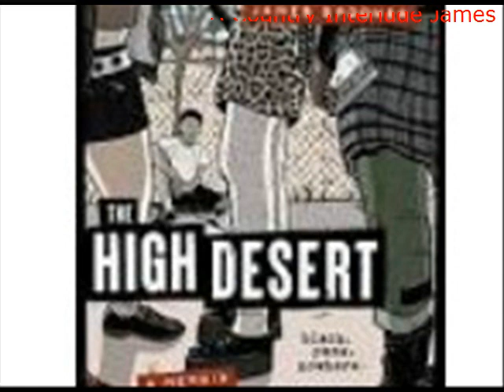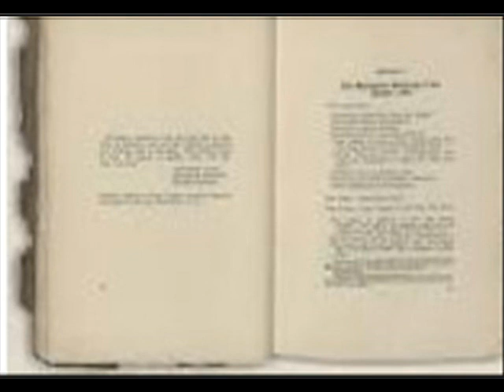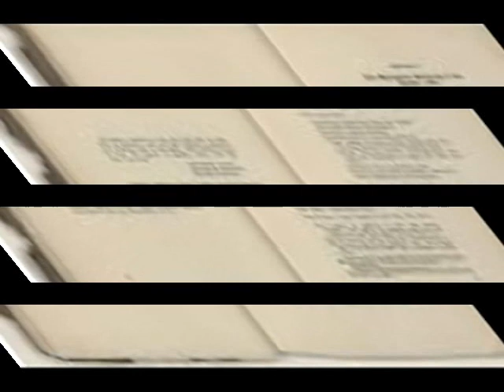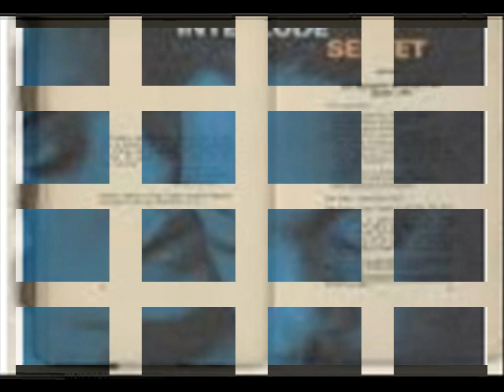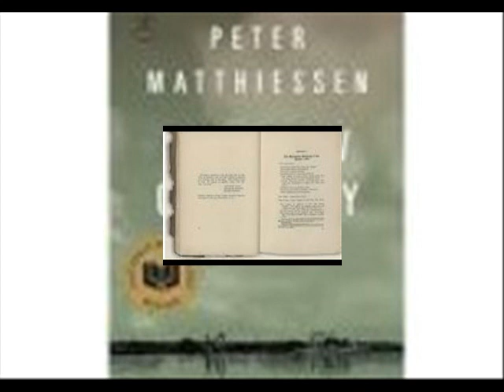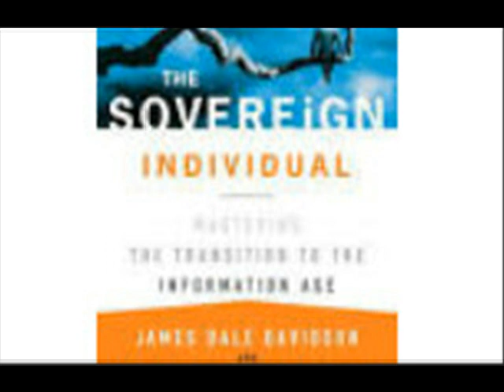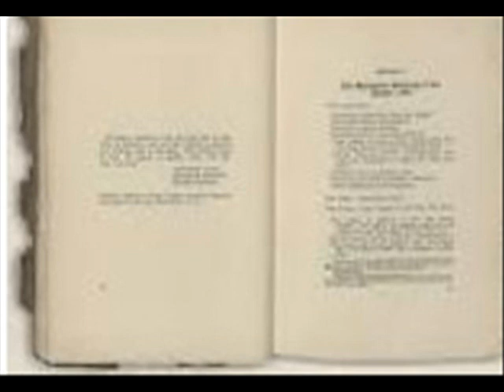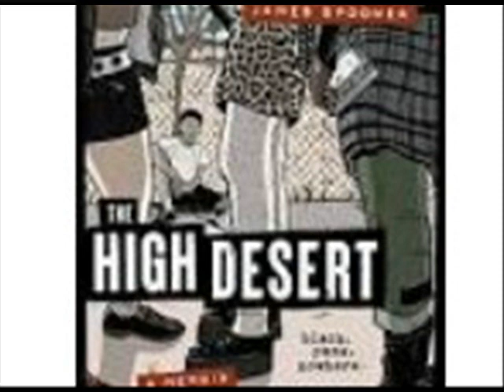Country Interlude A Country Interlude James was enjoying the day Odd circumstances had brought h